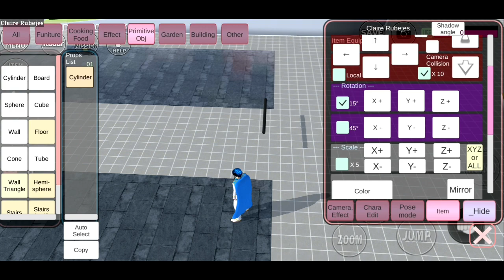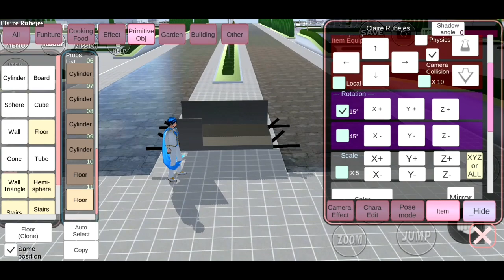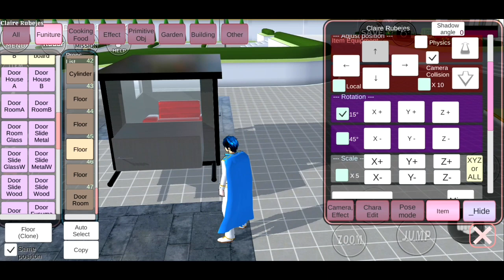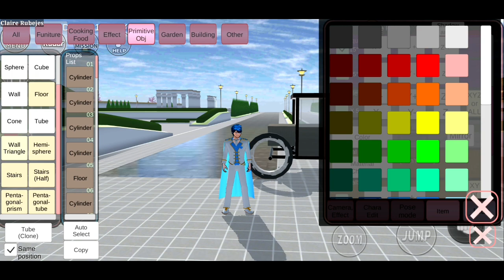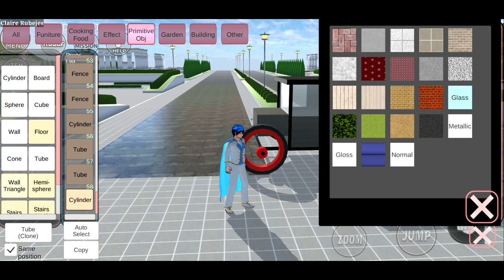Horse Car Tutorial ( NEW DESIGN ) | SAKURA SCHOOL SIMULATOR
Join in my group. Thank you.

All footage and images used belong to their respective companies.